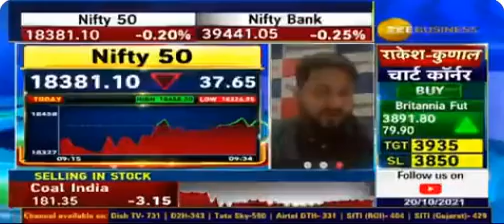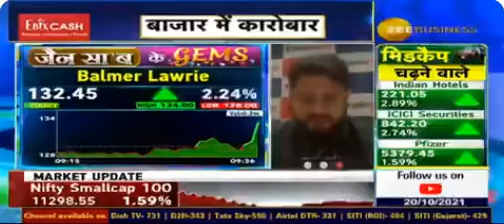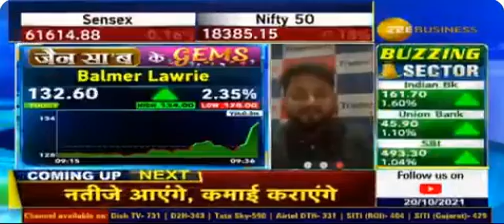जैन सा'ब के GEMS | Sandeep Jain | 20th Oct 2021 | Balmer Lawrie and Company Ltd